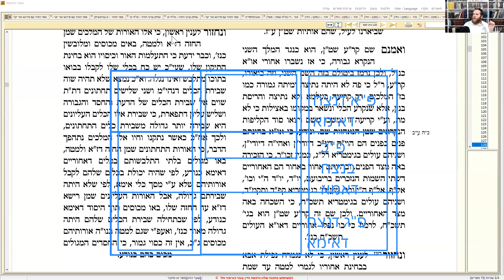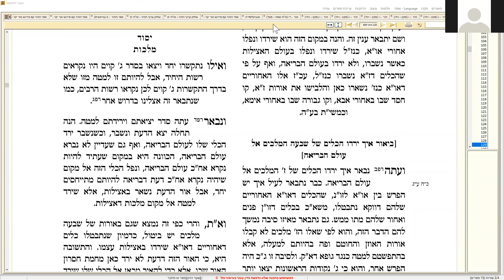54. קשר חלקי או"א וזו"ן בחלק מגולה וחלק נסתר